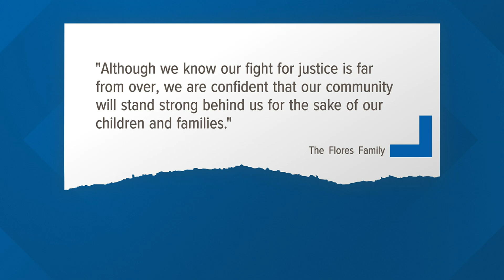Moline Police arrest man in connection to double homicide that killed 2 teenagers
Moline police have arrested a Davenport man in connection to a May 5 double homicide that left two teenagers dead.